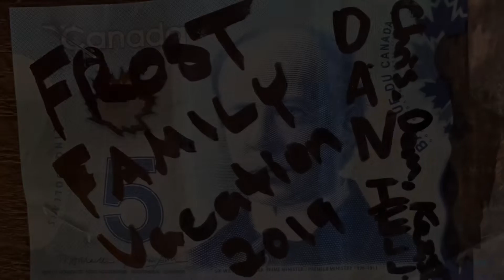Frost Family Summer Vacation 2019